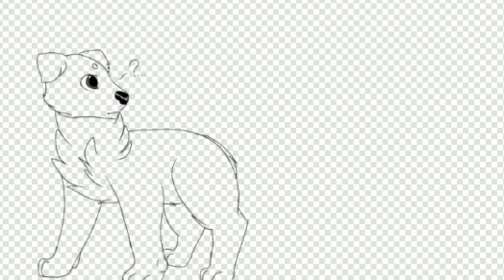Speed paint Mazie